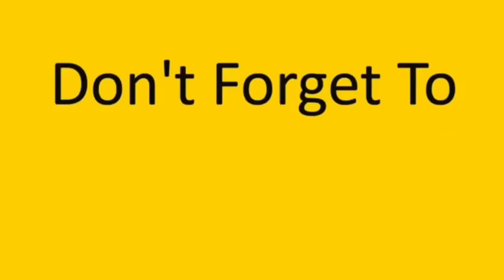"مقلب الرعب" إحتفالية الكريسماس🎄😅💔 obada kauoge